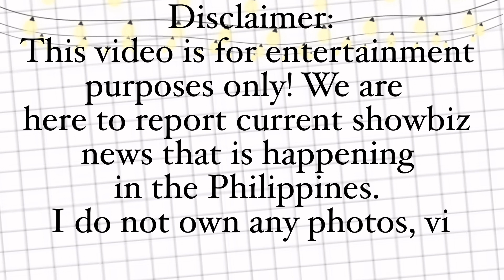LATEST UPDATE - MU 1969 Gloria Diaz SPOKE ABOUT RABIYA MATEO + Pia Wurtzbach Supports Rabiya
LATEST UPDATE - MU 1969 Gloria Diaz SPOKE ABOUT RABIYA MATEO + Pia Wurtzbach Supports Rabiya!! The former Miss Universe queens give their full support to Rabiya and wish her luck in the pageant!